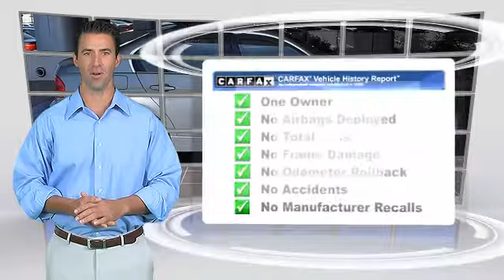2008 BMW 3 Series 335i - Sonnen BMW, San Rafael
Sonnen BMW

2008 BMW 3 Series 335i Sedan 4D

$25,888

Color: Arctic
Engine: 6-Cyl Twin Turbo 3.0L
Transmission: Automatic 6-Spd w/Overdrive & Steptronic
Miles: 55150
VIN: WBAVB77548NH80707
Stock: U3076

This vehicle features: RWD, ABS (4-Wheel), Air Conditioning, AM/FM Stereo, Bluetooth Wireless, BMW Assist, Cruise Control, Daytime Running Lights, Dual Air Bags, Dual Power Seats, Heated Seats, HID Adaptive Headlamps, Leather, Logic7 Premium Sound, Moon Roof, MP3 (Single Disc), Navigation System, Parking Sensors, Power Door Locks, Power Steering, Power Windows, Premium Pkg, Premium Wheels, Side Air Bags, Sport Pkg, Stability Control, Tilt Wheel, Traction Control

This Vehicle Includes a Premium Package, Sport Package, Navigation System, Parking Sensors, Heated Front Seats, Xenon Headlights, Premium Hi Fi Sound, Sport Steering Wheel w/Paddles, Power Front Seats, Moonroof

[DFIN:2:2163476:A:336D4AD1:1083defaa1c9ad6ccf87e18c8669760e]